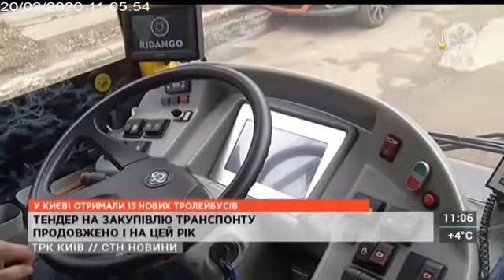СТН | 20.02.20 | У КИЄВІ ОТРИМАЛИ 13 НОВИХ ТРОЛЕЙБУСІВ